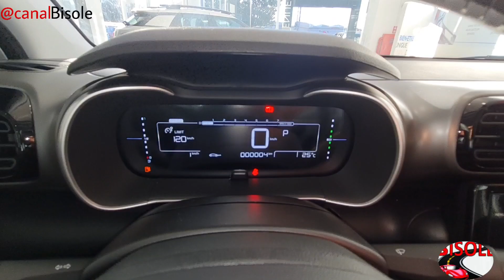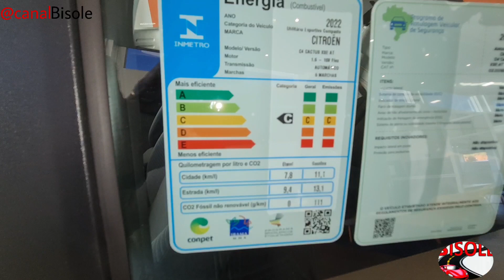CITROËN C4 CACTUS X-SERIES 2022 | Detalhes e Preço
Conheça o Novo Citroën C4 CACTUS X-SERIES 2022 O SUV com Estilo Esportivo.

Veículo apresentado na concessionária  Allma Citroën de Botucatu.

 VALEU PESSOAL.